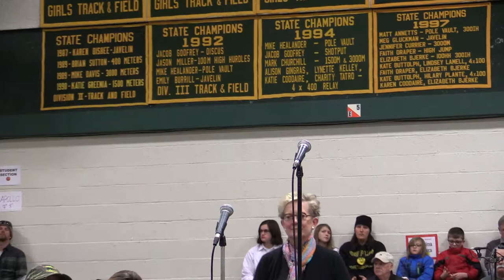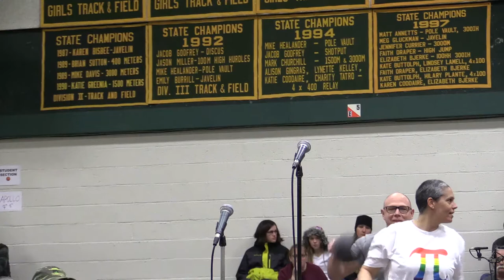Morristown Town Meeting, 2019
The 2019 Town Meeting from Morristown, Vermont.

Town Meeting happens every year on the first Tuesday in March. A form of government existing only in New England. At town meeting articles are voted “from the floor” or by Australian ballot. Some towns use only one form of voting, and many use a combination of the two methods.

Morristown, Vermont
Produced by GMATV